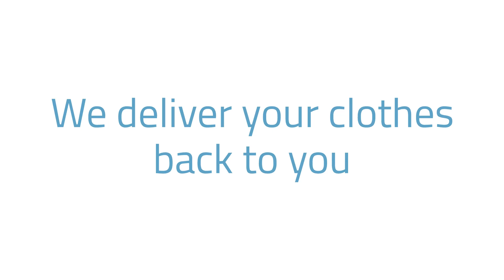N&N Ironing – Mobile Ironing Services in Bedford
Welcome to N&N Ironing. We have been providing affordable ironing services in Bedford since 2005. We charge a fixed rate of £40 per bag of ironing.
Our service is simple and convenient:
• Call us to arrange a collection
• Fill your bag with whatever items you need ironing
• We iron your items to the highest standard
• We deliver your clothes back to you

Contact Bedford's favourite mobile ironing service.